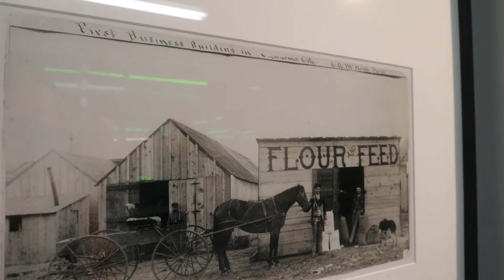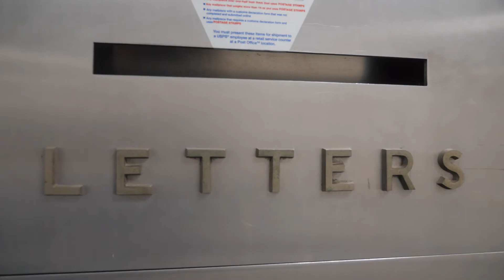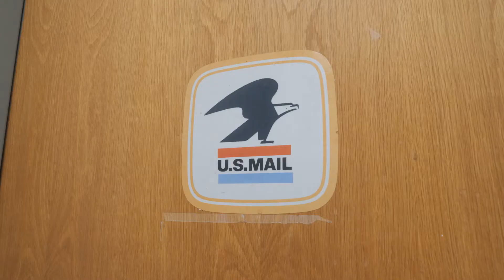Zen Tour of Oklahoma City's Underground Tunnels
Take a relaxing tour through downtown OKC’s Underground - a series of tunnels and skywalks that connect a large part of the downtown buildings and parking garages.

Shot by the amazing crew at @oklahomanewsreport.